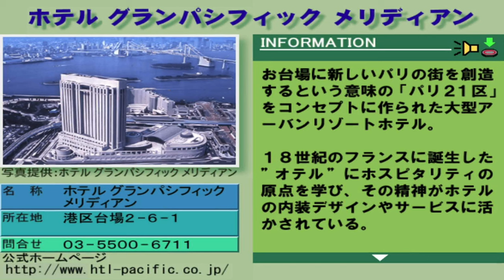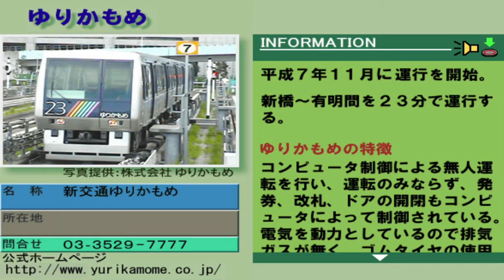Tokyo Bus Guide der BUSI Killer!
Ihr spielt gerne den Bus Simulator? Dann solltet ihr euch unbedingt Tokyo Bus Guide für die PS2 oder Dreamcast holen. Erstens war es möglicherweise der erste (Hardcore) Bus Simulator überhaupt und zweitens ist der gute BUSI ein Dreck dagegen!

In Tokyo Bus Guide kommen nur die Harten in den Garten, denn es ist ein erbarmungsloser Simulator der absolut keinen Fehler verzeiht!
Du magst den Kanal und willst unterstützen?